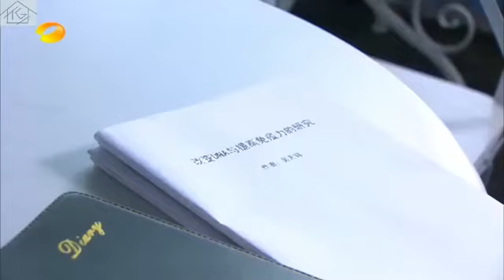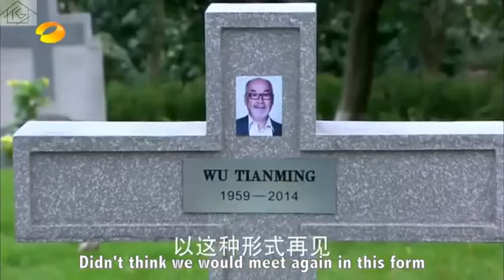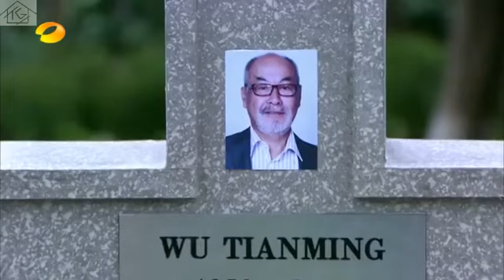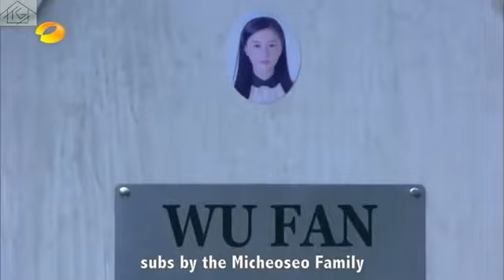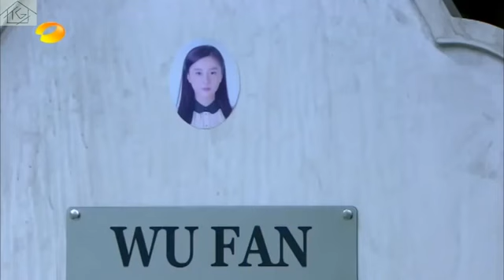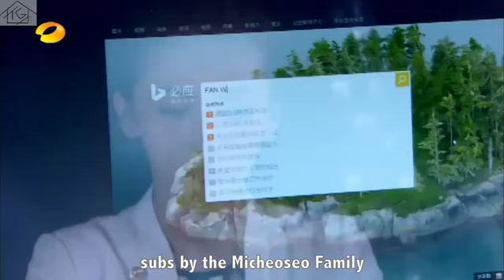All out of love episode 15